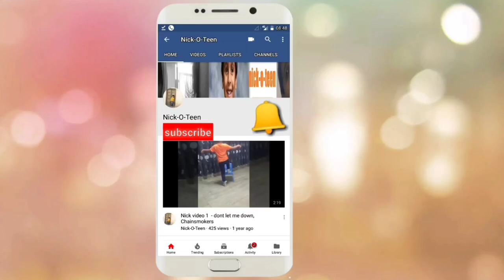Kids Story Little Drummer Boy | Nick Tales | Episode 1|Storytelling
New weekly feature ,NickTales, is about storytelling .
This week's story
Title. - Little Drummer Boy
Moral - Always encourage the talent of your child.
Maybe ,one day it can save your life. 😊